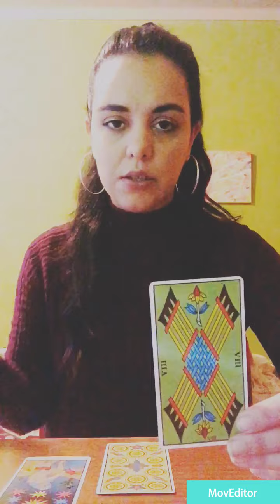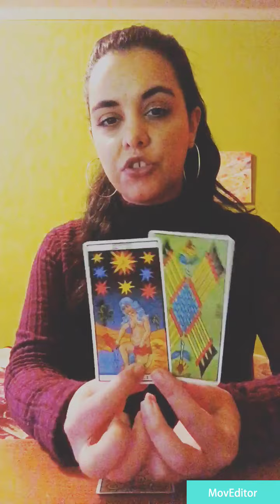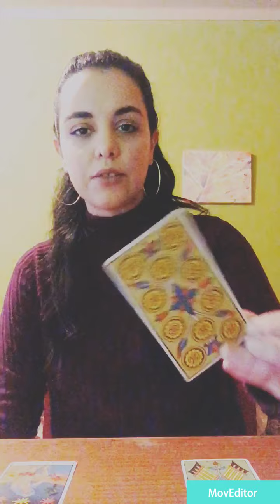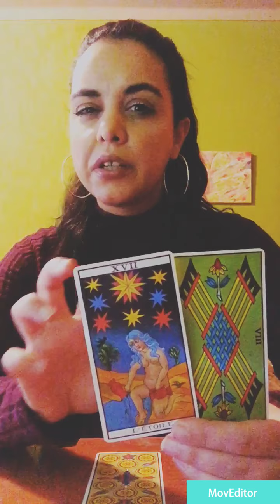Pisces ♓️ Telepathy Between Two Similar✨ Positive Inspired Talks Coming 😊 Mid December 2020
May It be a Delightful Time For Us All ! 🎄
Happy Holidays Soul Visionaries !

Available to purchase all month :

25 € Gifts From The Universe - Let's Find Out What Goodies Are Coming Your Way This Season , You Surely Deserve It :)

40€️ -  Chapter 2021
In Depth Yearly Guidance  ,
The Ideal Reading For Curious Souls Desiring To Peak Into Next Year Chapter :)